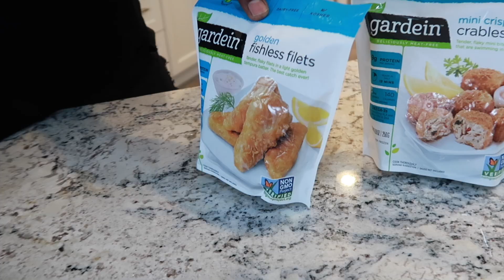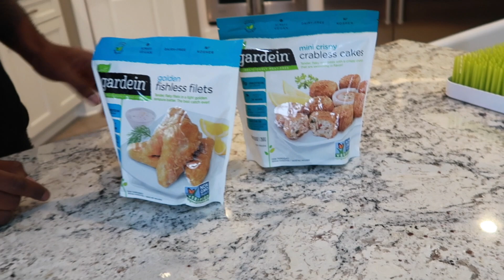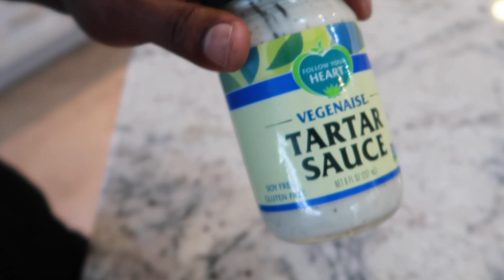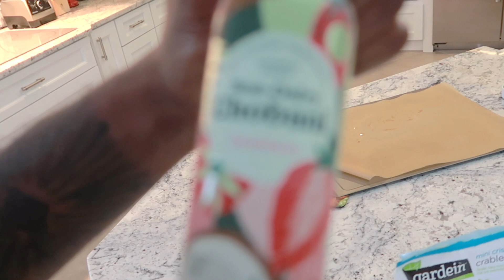VEGAN SEAFOOD REVIEW!!! (CRAB CAKES, FISH & TARTAR SAUCE)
WELCOME BACK FAMILY!!! We are back in the kitchen after sometime! Today we will be doing a Vegan seafood review!!! Vegan Crab Cakes, Fish & Tartar Sauce! The Vegan Seafood products are made by Gardein. I will see yall next video..WHAT HE TALKIN BOUTT

Peace